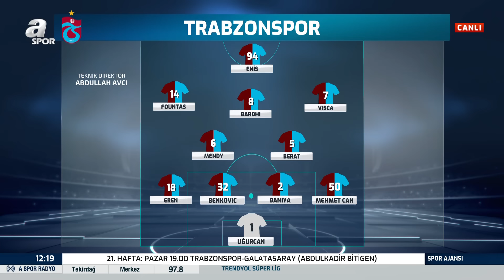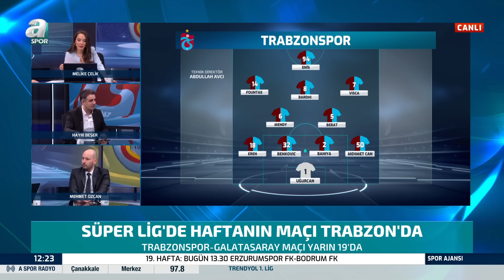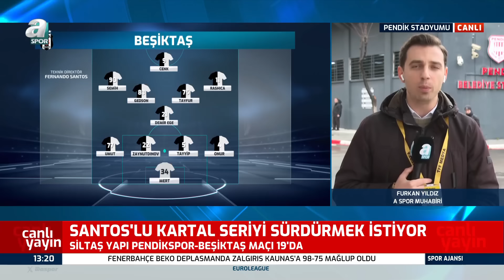Trabzonspor'da Kadro Dışı Neden Yaşandı? Hayri Beşer Yorumladı / A Spor / Spor Ajansı Full Bölüm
Trabzonspor'da Kadro Dışı Neden Yaşandı? Hayri Beşer Yorumladı / A Spor / Spor Ajansı Full Bölüm / 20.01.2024